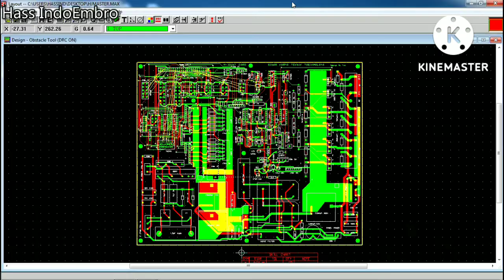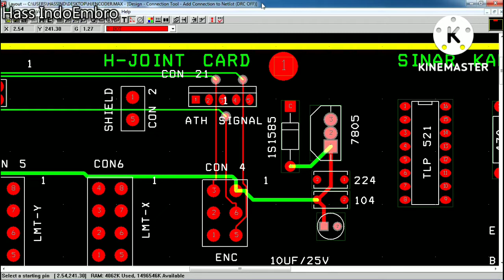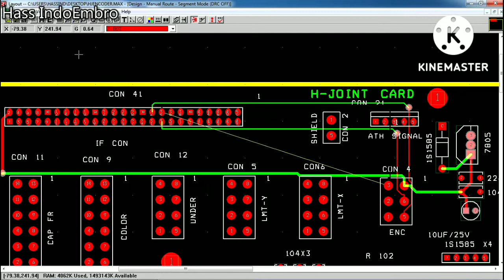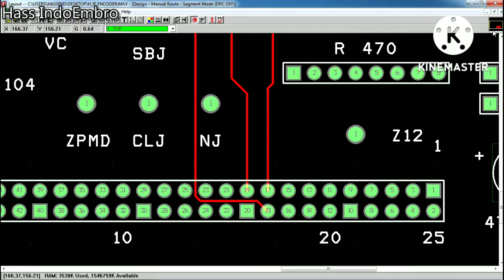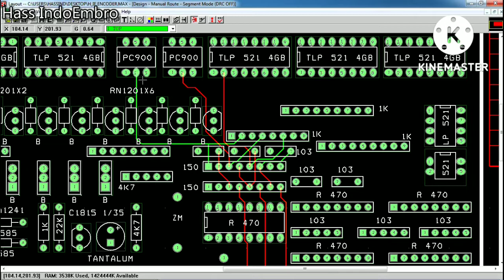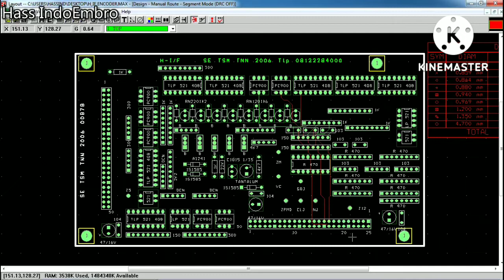Tajima tmef-h || koneksi rotary encoder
Koneksi antar komponen mesin bordir TAJIMA TMEFH.
Bagian rotary encoder.